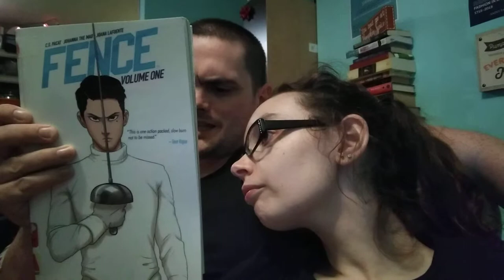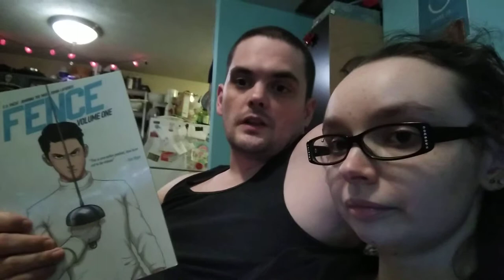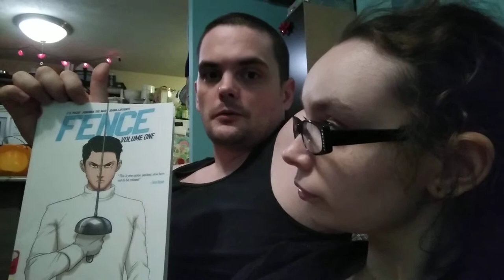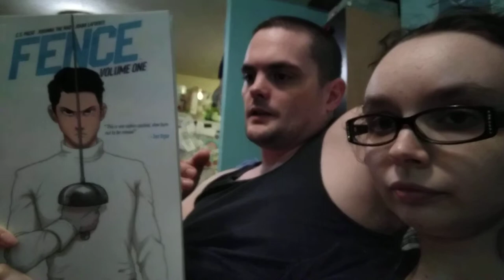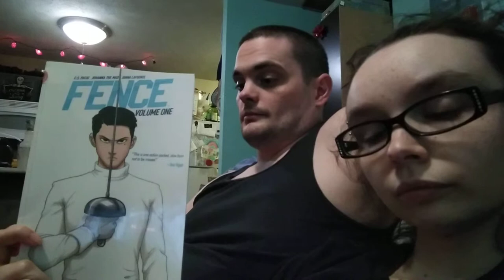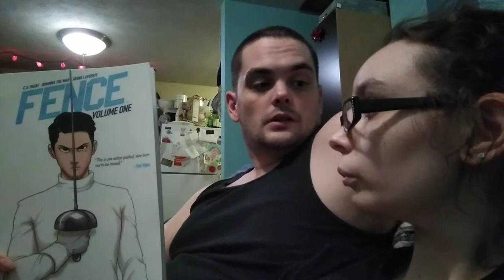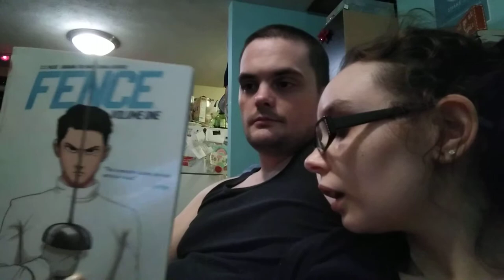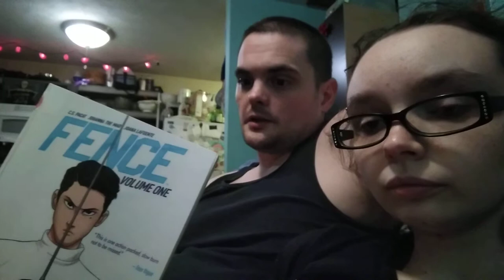Fence, Volume 1 book review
Fence, Volume 1
by C. S. Pacat
illustrator Johanna the Mad
colourist Joana LaFuente
letterer Jim Campbell